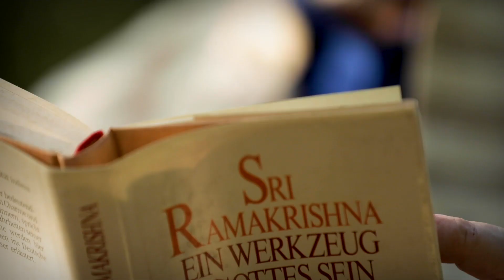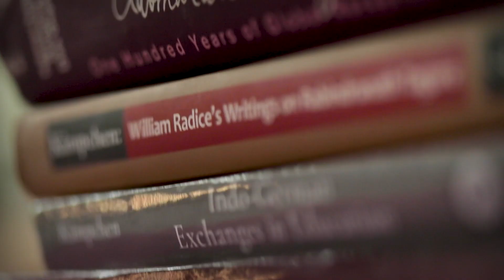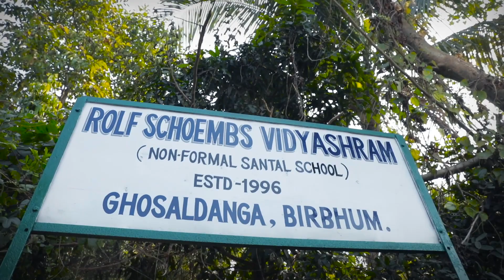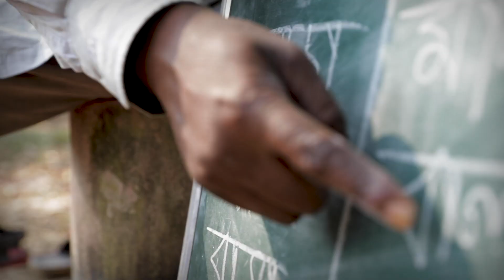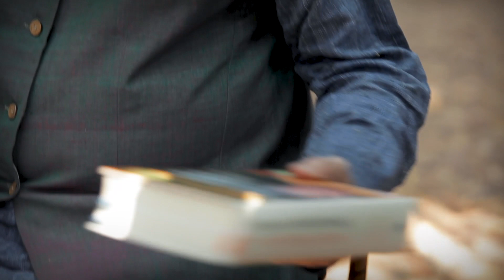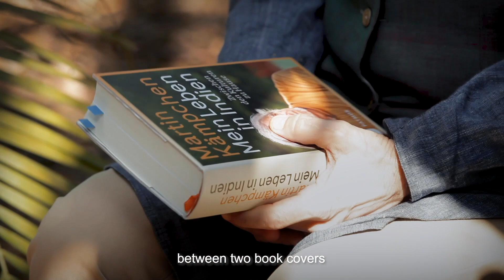Martin Kämpchen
Wanna know more about the lives of Indians living in 🇩🇪 & Germans living in🇮🇳😃?

Here's bringing you our series on 6 fascinating stories on the 🇮🇳-🇩🇪 diaspora - each so unique & exciting in its own way!

Here's #4.